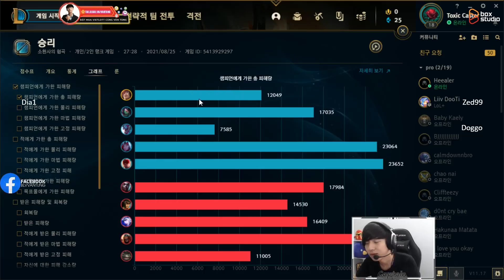BÌNH LUẬN RANK HÀN: DIA1 CẦM SETT VÔ TÌNH ĐỤNG ĐỘ BOYONECHAMP ZED99 TẠI RANK HÀN VÀ CÁI KẾT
►Lịch Live:
*22:00-23:30 hàng ngày trên Youtube
*23:30-03:00 hàng ngày tại